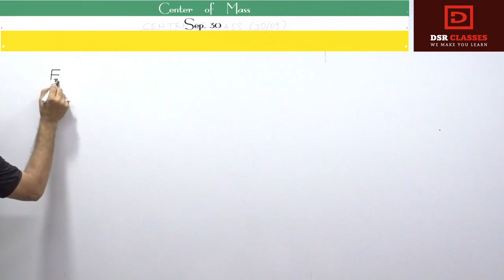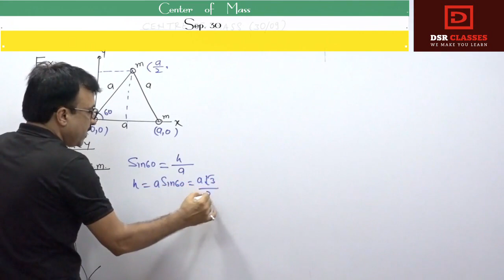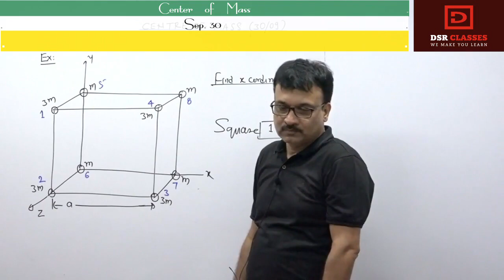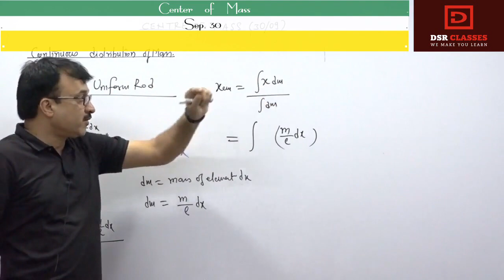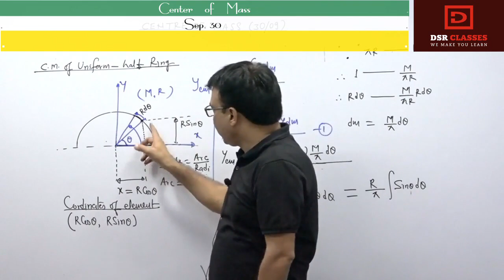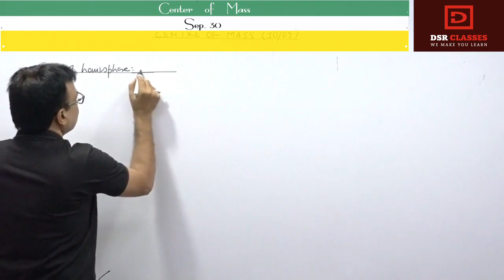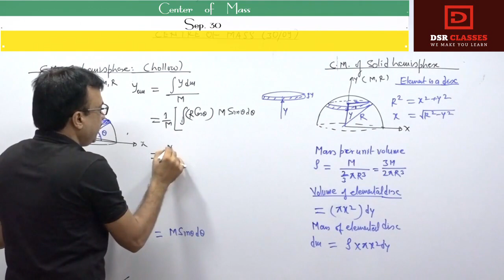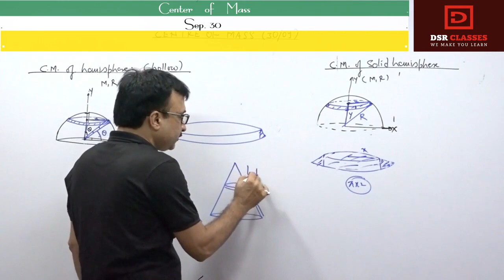center of mass / half ring / half disc / hollow and solid hemisphere